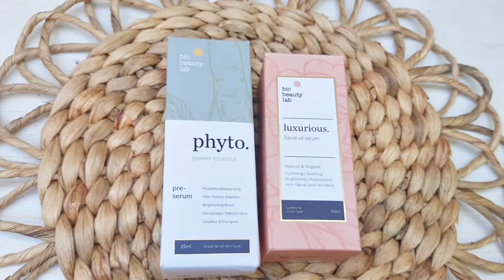REVIEW BIO BEAUTY LAB PHYTO POWER ESSENSE DAN LUXURIOUS FACIAL OIL SERUM